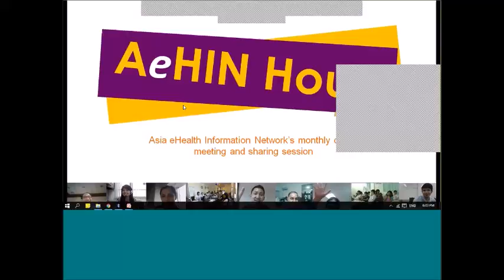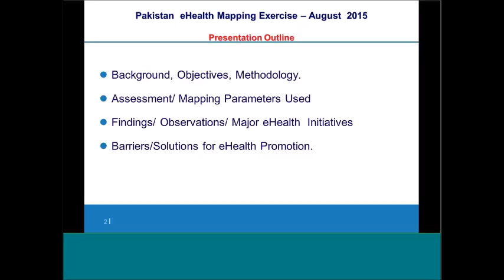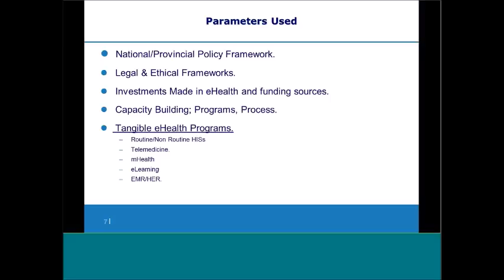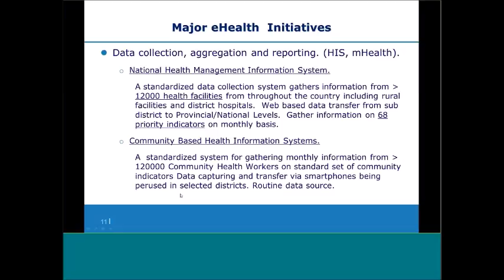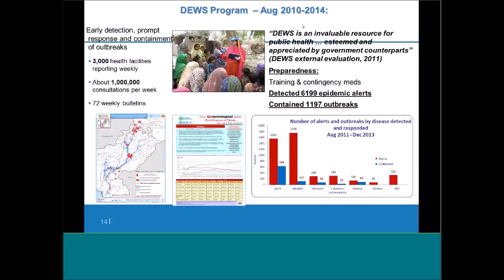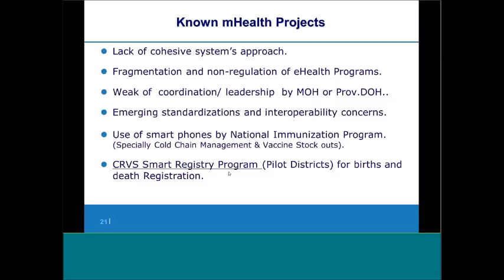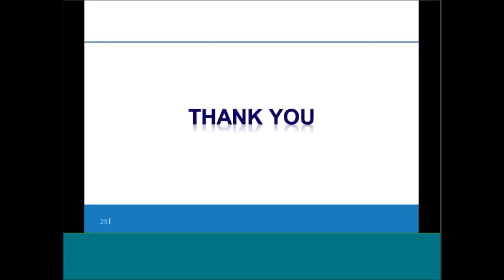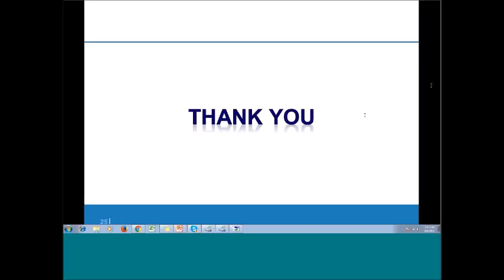Pakistan's eHealth Mapping Exercise